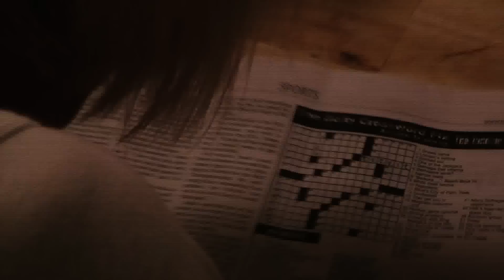Deceit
Movie Trailer